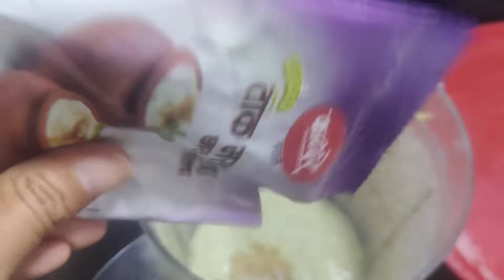Masala Buttermilk Bas ek bar Meri tarah se banay Aisa Maththa Very Tasty 😋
Maththa Jatpat

Heathy And Very tasty 😋 Maththa
Biryani Ke sath piye Aisa bana ke Maththa
Matha Banay Aisa Jo piye tarif kiye bina na rah pay
Jo ek piye bar bar magen Banaye mere style mei Maththa
Naaz k Vlog Per Maththa In My Style